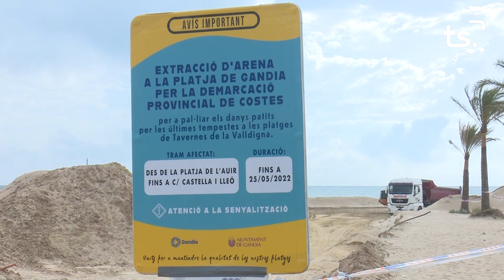INFORMATIU 2023 01 09